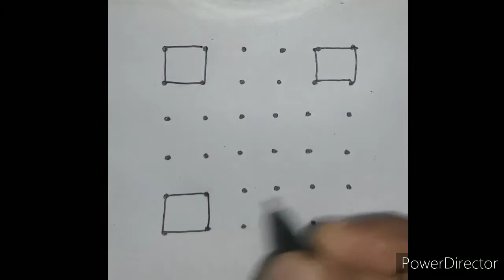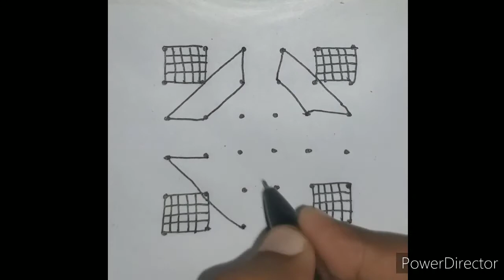6x6dots kolam|Simple&easy kolam|Tuesday kolam